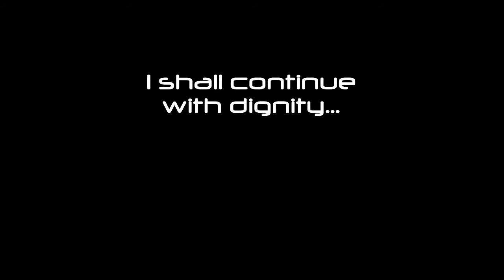Fellowplayer's 1 minute of "ooh!"